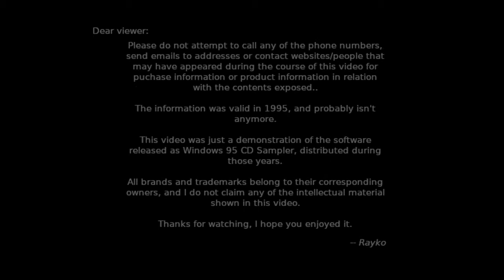Games for Windows 95 - Double Switch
Games for Windows 95 CD Sampler - Double Switch

Next demo available in the list is Double Switch. Released in 1995 for Windows 95, and 1993 for SEGA CD consoles, this game makes strong use of cinematic videos. The game is presented as a movie, in which the player can interact with the scenes being played, and change the outcome of them. Gotta say that this technique was quite popular in the era, as we are going to see in other demos from this sampler CD.

In Double Switch, you basically have camera feeds on different locations on an apartment complex called Edward Arms. Each place that can be visited lets the player monitor anything that is happening in there, arm and activate any available traps in the place. Sometimes multiple events happen at the same time, having the player going from scene to scene to try and activate traps to unfold the rest of the story of the game.

As far as the story goes, the owner of the apartment complex, a young man called Eddie, contacts you via video call, and tells you about cameras and traps set in the place. Eddie is locked in the basement at the start, so he relies on you to protect the tenants and anything within the apartments from being stolen, since the place itself was built upon some ruins, and it was rumored to contain valuable items. Along trapping thieves or suspicious people, you have to find some code to unlock the basement and release Eddie.

Along with the main story arc, each tenant living in the complex has its own story, which unfolds as the game progresses. It's basically like watching a movie with many stories happening at the same time, but instead of being directed by whoever made the production, you get to choose what to see, and even make some things happen to alter the way stories unfold.

Digital Pictures, the studio behind Double Switch, ended up in bankruptcy in 1996, and the game rights were purchased by a consortium that remastered the game in 2016, releasing it for mobile devices via Google Play.